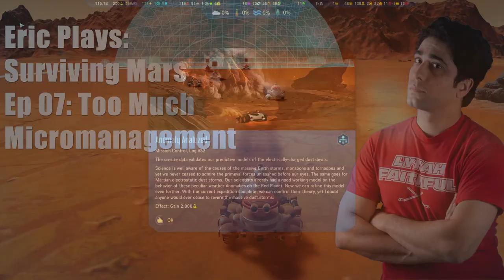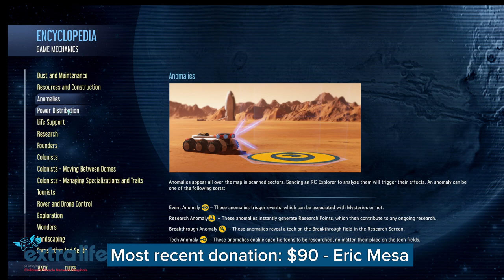extralife Eric Plays Surviving Mars Ep 07 - Too Much Micromanagement